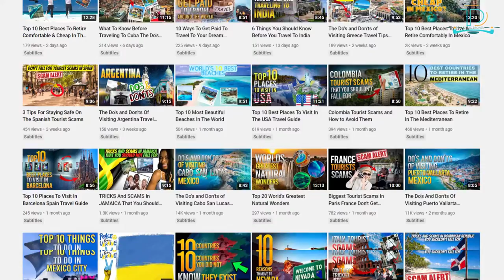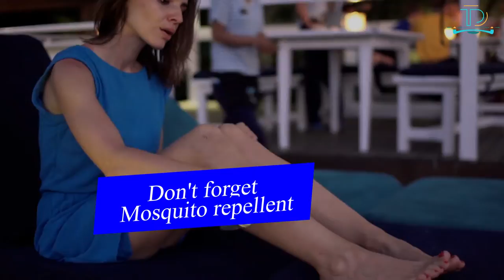Thailand Travel: Essential Do's & Don'ts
Dive deep into the heart of Thailand with our comprehensive guide on the essential do's and don'ts every traveler should know. The Land of Smiles beckons with its golden temples, pristine beaches, and mouth-watering street food, but navigating Thai customs and etiquette is pivotal for a smooth journey. Whether you're looking to explore bustling Bangkok streets or unwind in the tranquil islands of Phuket and Koh Samui, our tips ensure you respect local traditions and avoid common tourist pitfalls. From mastering the art of the traditional Thai greeting - the "wai" - to understanding the significance of temple etiquette, we've got you covered. But it's not all cautionary tales! We'll also guide you through embracing local experiences, suggesting must-try dishes, and highlighting often-overlooked gems. Perfect for first-timers and seasoned travelers alike, this guide is your ticket to a seamless Thai adventure. Join us as we unveil the nuances of Thailand's rich culture, ensuring your trip is filled with genuine interactions, unparalleled exploration, and memories that last a lifetime. Don't just visit Thailand; experience it with depth and understanding.